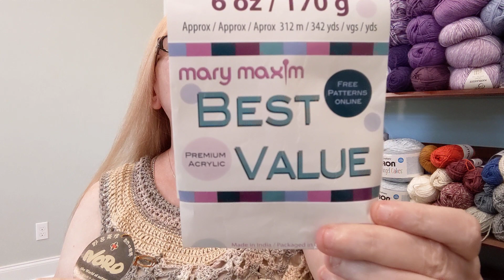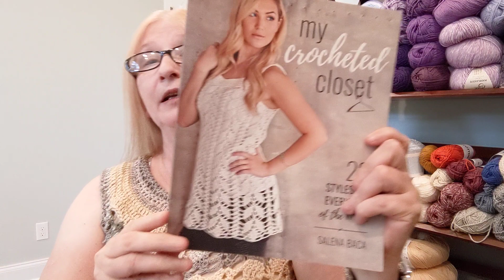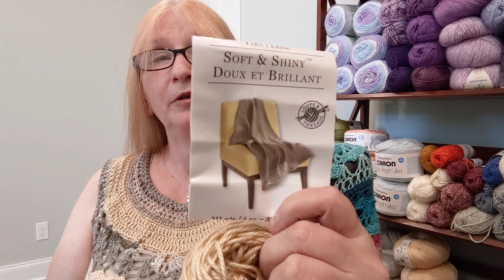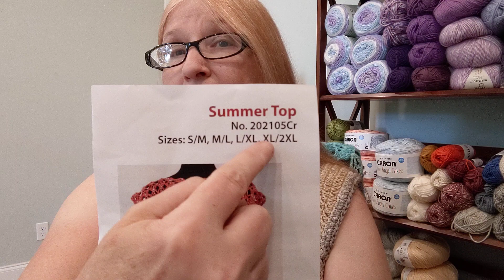Mary Maxim Crochet Club May 2021 l Review April 2021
Super HAPPY! My May Mary Maxim Crochet Kit of the month has arrived. It feels like forever since I have received a kit. So, let's take a peek and see what is inside. We will also review last month (well, April's kit) to see what I made and how that all worked up.

Happy Mail:
Sheila, The Crochet Nurse